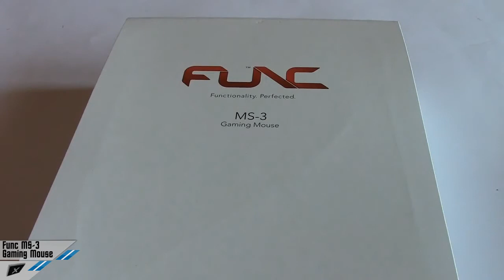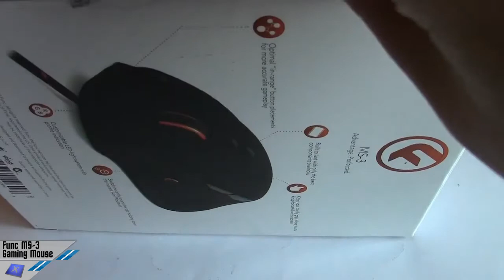Mouse Gaming Func MS-3 [Unboxing]